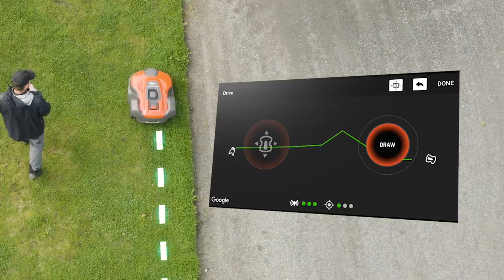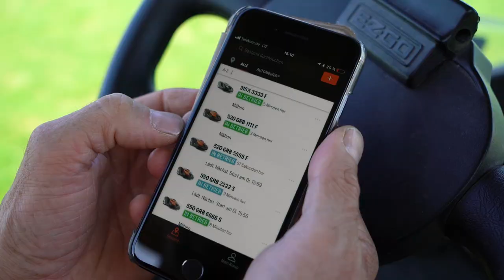Satellite robotic lawn mowing by Husqvarna – This is how it works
See how easily you create and change virtual boundaries for work areas and stay-out zones with Husqvarna EPOS Technology – a satellite-based solution for professional robotic mowing.